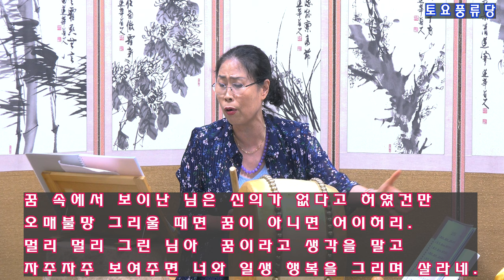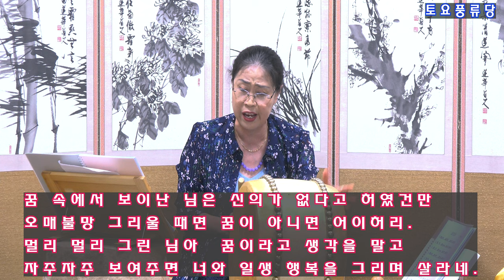흥타령 꿈속에서 배우기 토요풍류당 보라사부220716 판소리 민요 흥타령 가야금산조병창 가무악구음 반주장구 북장구-Drink the thirst of love in a dream.